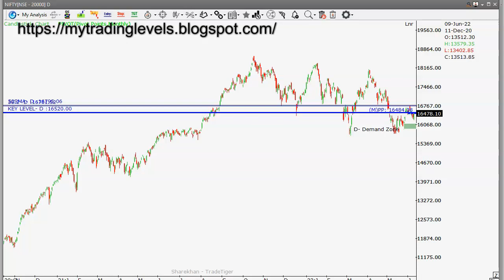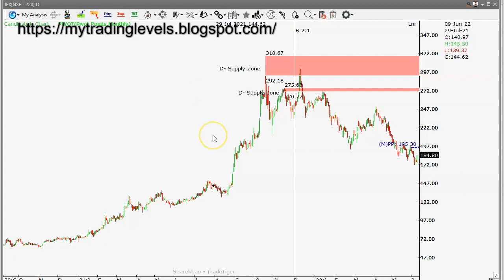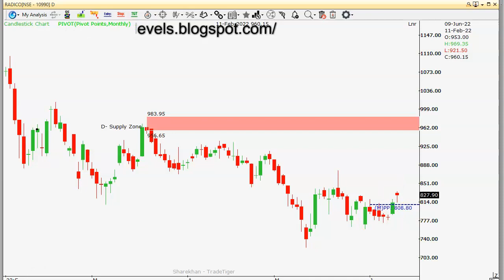పైకా.. కిందకా ? Charts ఏం చెబుతున్నాయి ? IEX, Radico ఎక్కడ కొనచ్చు ? Short term trade ideas by RP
RPs Trade Plan for June 10th | Nifty, Bank Nifty